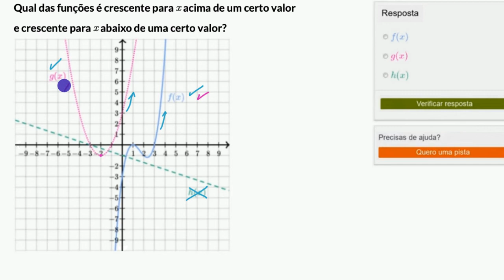Comportamento de funções representadas graficamente - Khan Academy em português (11.º ano)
Vídeo original: End behavior of functions & their graphs